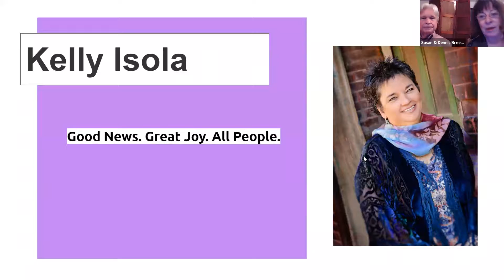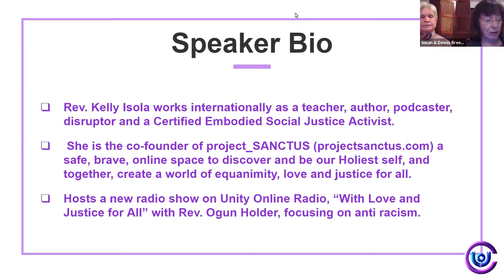Kelly Isola - "Good news. Great joy. All people." (Speech)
Rev. Kelly Isola is an innovation alchemist, and passionate about supporting people and organizations to live and love more authentically. Rev. Kelly Isola works internationally as a teacher, author, podcaster, disruptor and a Certified Embodied Social Justice Activist. She is the co-founder of project_SANCTUS (projectsanctus.com) a safe, brave, online space to discover and be our Holiest self, and together, create a world of equanimity, love and justice for all. She hosts a new radio show on Unity Online Radio, “With Love and Justice for All” with Rev. Ogun Holder, focusing on embodied antiracism. To find out more visit kellyisola.com.